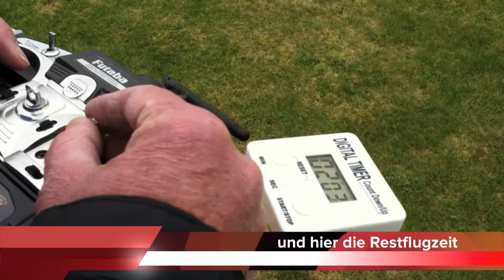Stefan mit seinem Trex 450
So hier ein zusammen geschnittenes Video von Stefan mit seinem Trex 450.
gefilmt auf dem Fluggelände des MFC Blasbachs.